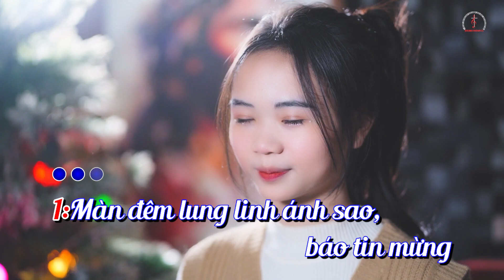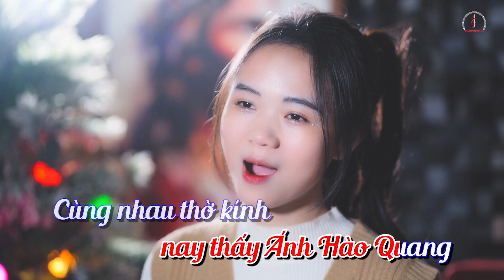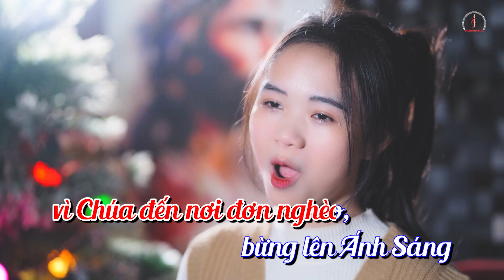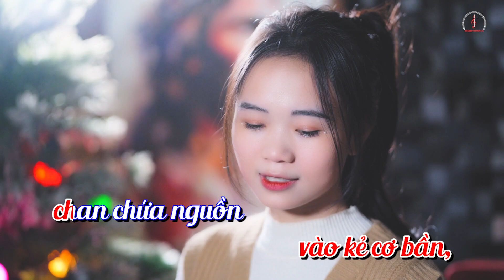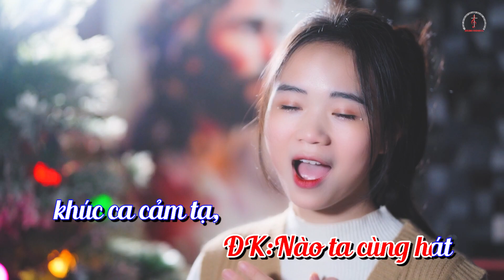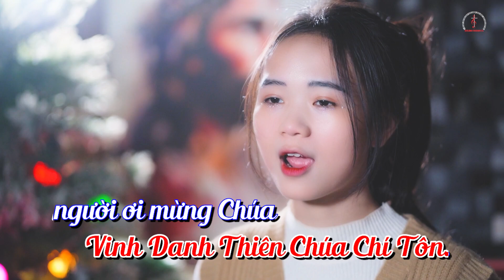Hát Mừng Chúa Giáng Sinh KARAOKE - Ngọc Lan | Sáng tác : Lưu Minh Hoàng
KARAOKE
Hát Mừng Chúa Giáng Sinh  - Ngọc Lan
Sáng tác : Lưu minh Hoàng
Producer : Studio Thánh Ca